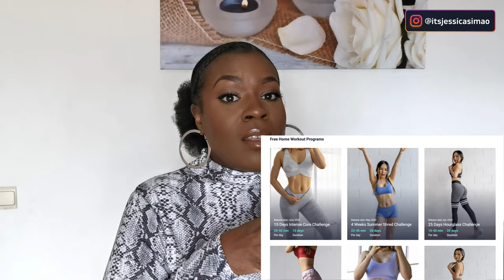-25KG | TRUCS ET ASTUCES POUR UNE PERTE DE POIDS SANS EFFET YOYO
💛 Olá familiaaa !! Bienvenus dans une nouvelle vidéo où je vous donne des astuces sur COMMENT PERDRE DU POIDS sans EFFET YOYO.

Dites-moi ce que vous en pensez en commentaire ça me ferait plaisir de vous lire !!

✌🏽 PAZ DE DEUS ✌🏽

FAQ's
- Age : 27 ans
- Maman de deux filles : Léna & Fína
- Compagnon : Frédéric
- Origine: Angolaise/Cubaine
- J'habite en Belgique, Europe
- Née au Portugal, Lisbonne
- Type de cheveux: 4b